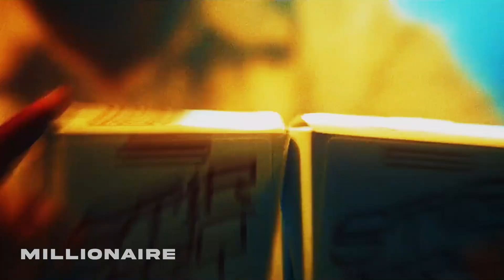Migos - Miss You Broski (Music Video)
Watch new remix Migos - Miss You Broski (Music Video).

BEAT: prod. by @MillionaireUSA